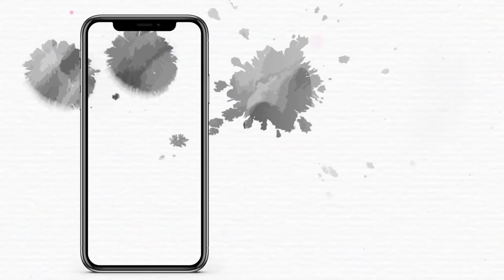شسّالفة - Among Us سبب شهرة لعبة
مجال الألعاب هو من أسرع المجالات نمواً حالياً، فما هو السر؟ وما سبب شهرة محتوى مراجعة ونصائح الألعاب؟ عبدالرزاق هو ضيفنا هذا الأسبوع وسيخبرنا المزيد